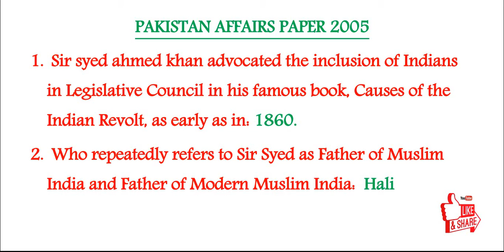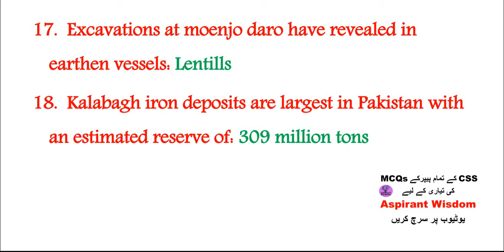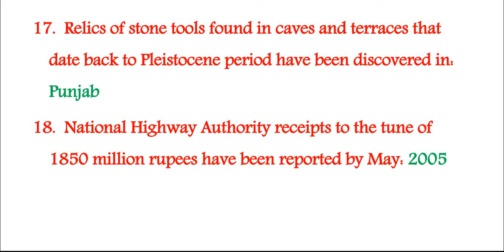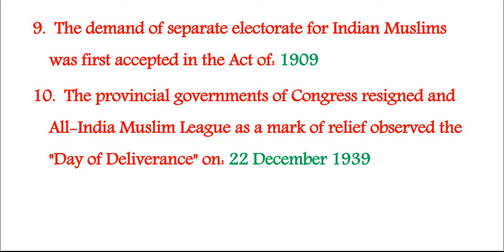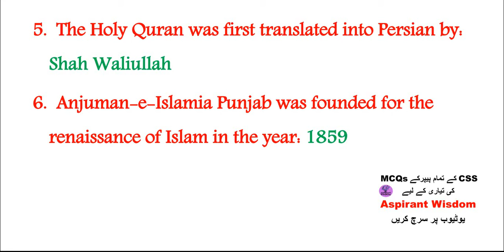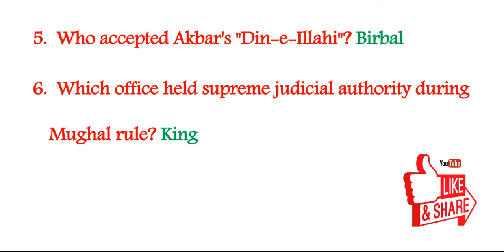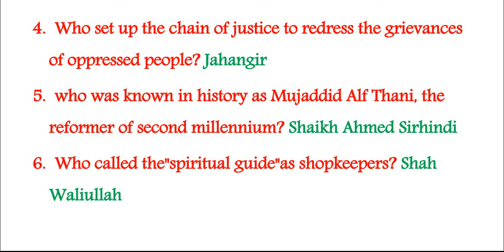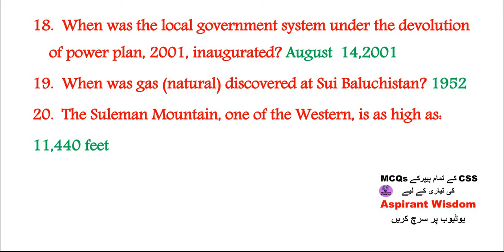Pakistan Affairs CSS MCQs 2005 to 2010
These MCQs are repeated in every CSS Exam & all job recruitment tests.